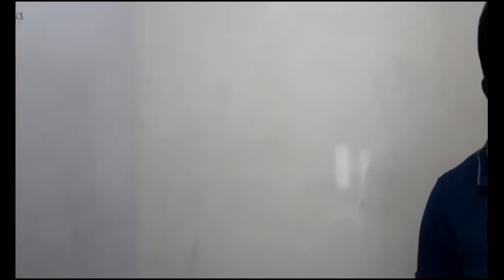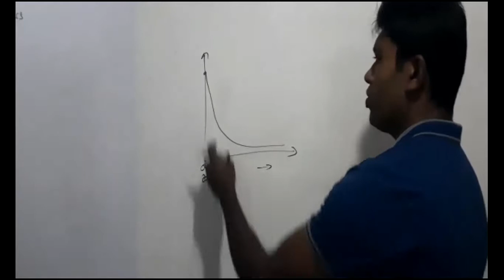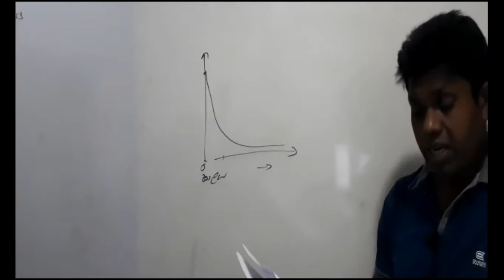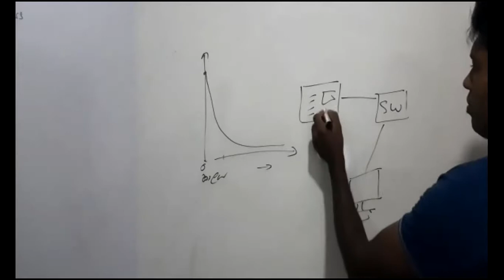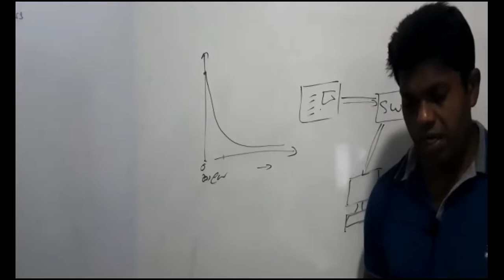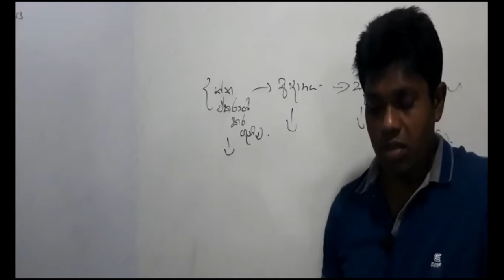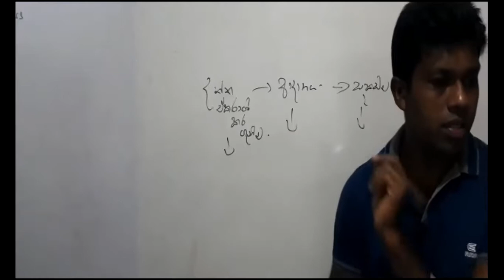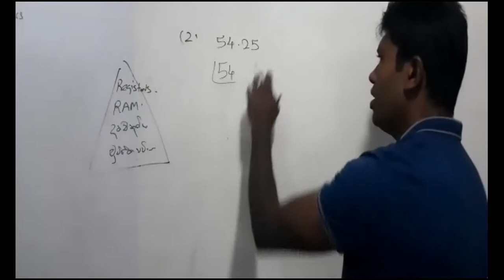Paper Class 2 Part 1